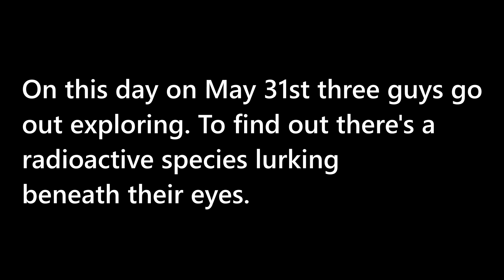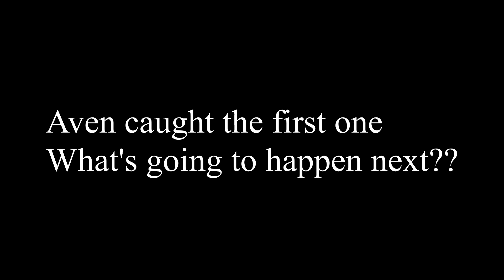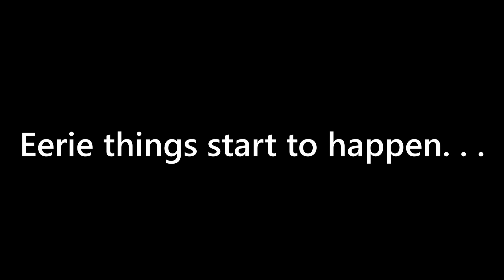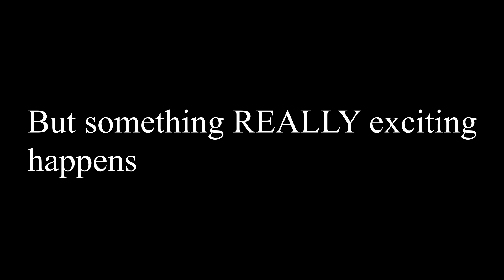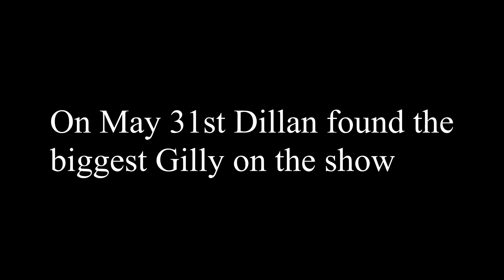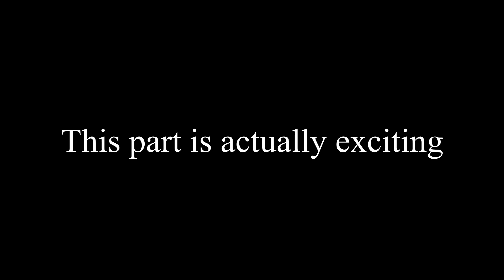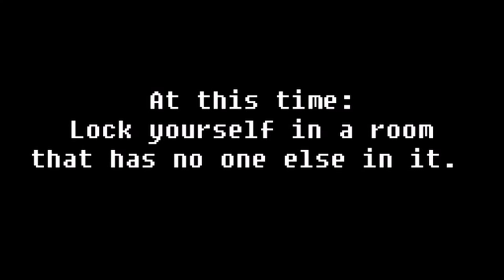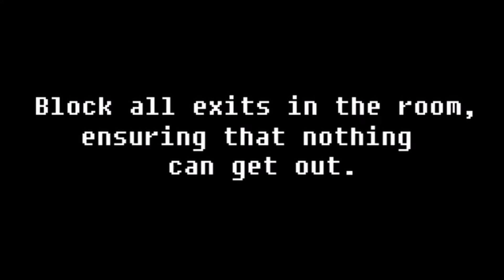The Gills Have Eyes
Episode 8 of Gillin with Dillan.
With special guest Aven, the boys go to a radioactive wasteland.
Will they survive the horrors of the pond?

Video Edited by - Travis Kovars
Video Co-Edited by - Dillan Gabbei
bup